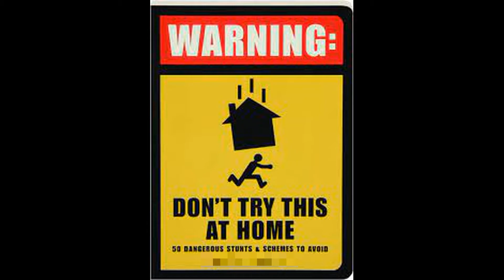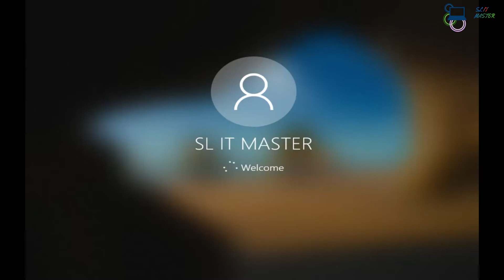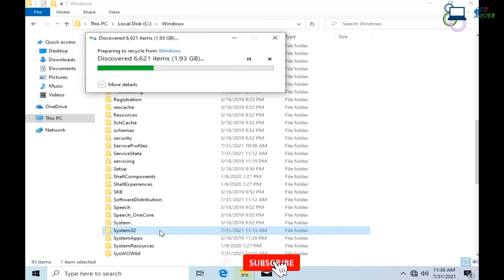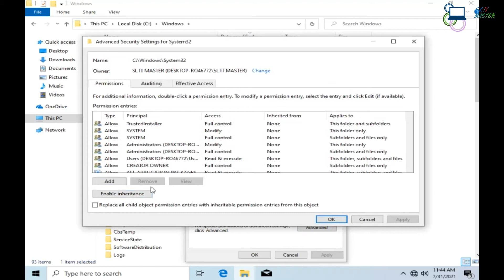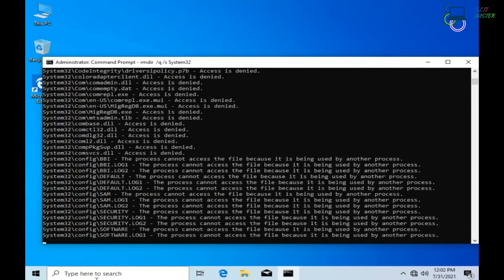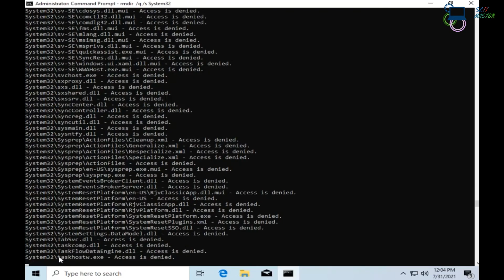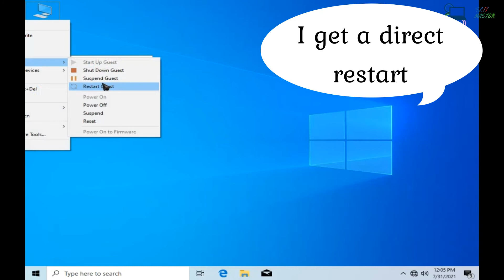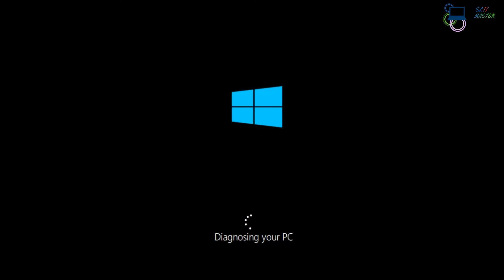WHAT IF WE DAMAGE "SYSTEM 32"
Hi guys,Let's see what if we damage OS in a PC